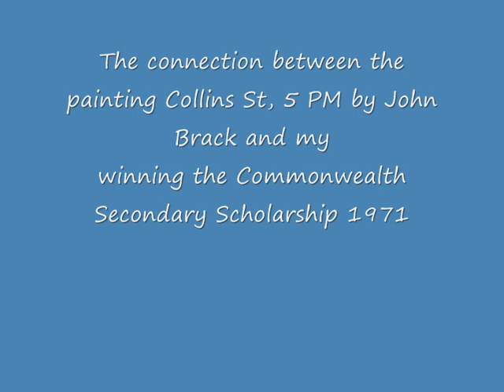collins st 5pm and commonwealth secondary scholarship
The connection between the painting Collins St, 5 pm and my commonwealth secondary scholarship exam in 1971